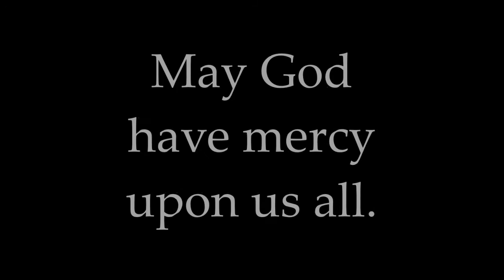EXCLUSIVE Trailer For Sarah Millican's New TV Show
Hear the TV funnywoman give her HILARIOUS views on wine, men, wine, periods, wine, chips and wine. Ha ha ha! Keep up the good work, Sarah!